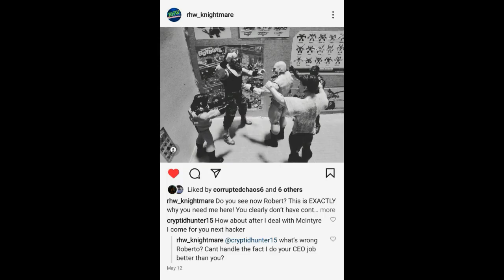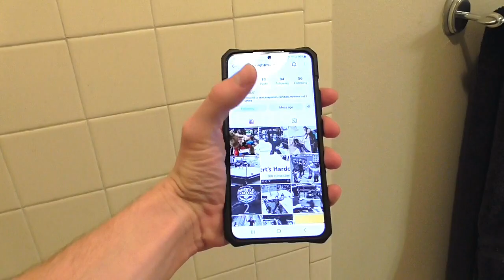Drew McIntyre vs Cody Rhodes (Fireworks Match for United States Championship)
Drew McIntyre faces the American Nightmare Cody Rhodes in a fireworks match for the RHW United States Championship!